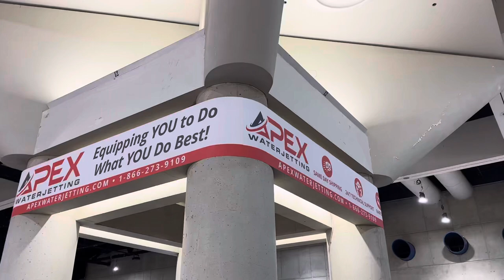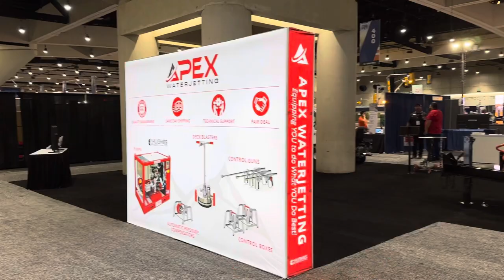ATSSA 2024 APEX Waterjetting Booth